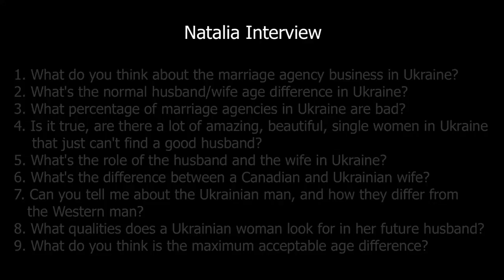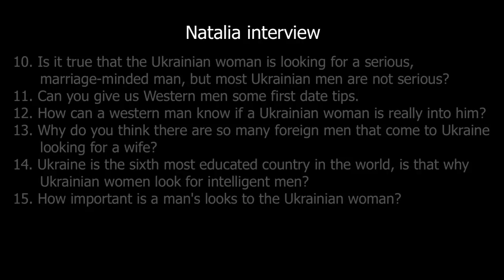How to marry a beautiful Ukrainian women